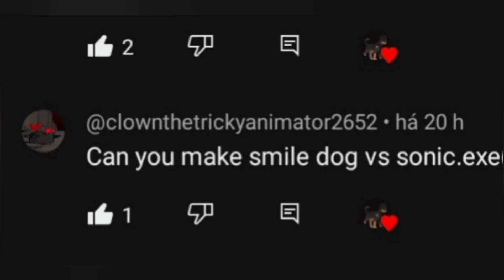Sonic exe vs smile dog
Sonic exe :@EL05
smile dog:@DBanimati0ns